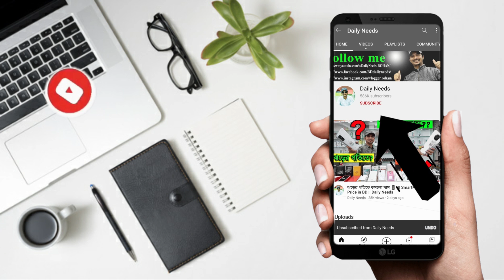Exclusive মাথা নষ্ট করা Shower কিনুন সস্তায় 😱 Body Massage Shower Price in BD 2022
☘Allah Hafez☘